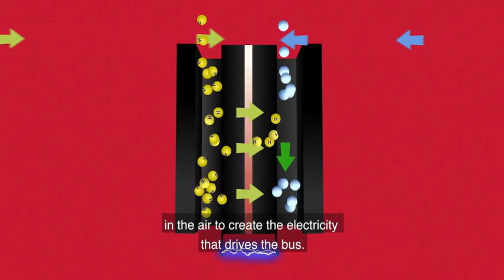New Hydrogen Buses on Bus Éireann Route 105X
The National Transport Authority (NTA) in conjunction with Bus Éireann has unveiled three new hydrogen-fuel-cell-electric double-deck buses that will initially be used on commuter services in the Greater Dublin Area.